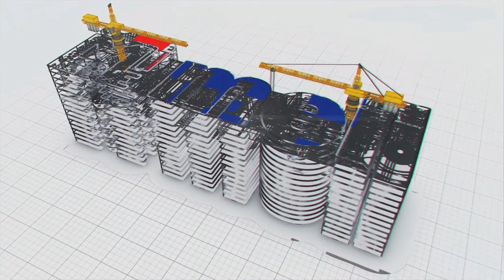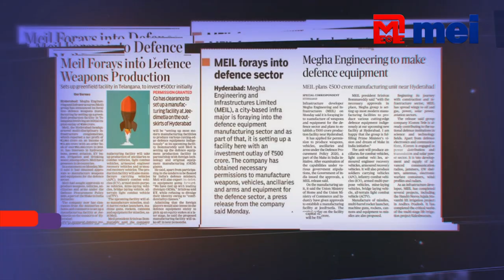MEIL enters into Defence Sector | Megha Engineering and Infrastructures Ltd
Multi-disciplinary Infrastructure Company MEIL forays into defence sector
MEIL to manufacture weapons, vehicles, ancillaries and equipment for defence sector
MEIL to establish a Manufacturing Facility with Rs.500 crores at Hyderabad Jeedimetla Industrial Area
MEIL got approval from Ministry of Home and Ministry of Commerce and Industry
MEIL sought permission under Defence procurement policy 2020, a part of Make in India initiative